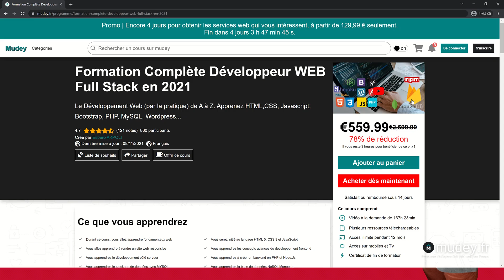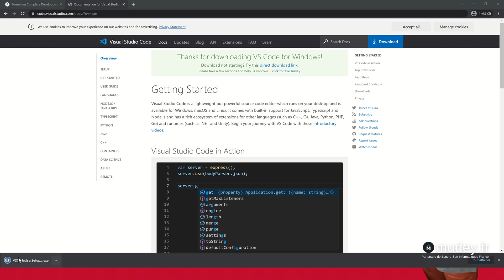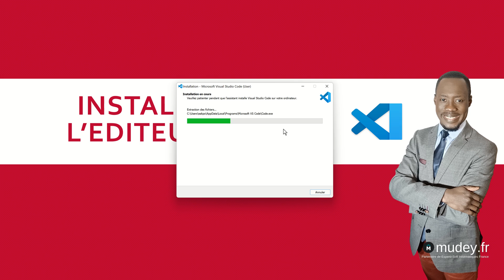Mudey Formation | Cours 6 Installation de l'éditeur de code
Cette formation est conçues pour les Développeurs Frontend, Intégrateur, Chef de projet et toutes personnes désireuses de se perfectionner dans le développement frontend.
Elle vous permettra de vous lancer dans le développement d'applications web avec le framework Angular (en version 13 au moment du tournage). Pour une meilleure compréhension de son contenu, il est nécessaire d'avoir un minimum de connaissances sur le fonctionnement du web et sur les langages HTML et JavaScript.
Cette formation est réalisée selon une approche très pragmatique avec de nombreux exemples de cas concrets, commentés et expliqués, qui illustrent de façon très concrète les passages plus théoriques. Conçu pour être un allié efficace au quotidien, cette formation à la structure claire constitue un réel référentiel Angular pour le développeur.
Dans cette formation, nous débuterons par une brève introduction, puis nous installerons les logiciels de travail et nous continuerons avec l'explication du fonctionnement du framework.
Nous aborderons la CLI Angular puis nous découvrirons création et la gestion d'un projet Angular à l'aide de la CLI. Plusieurs commandes seront étudiées afin de vous donner l'aisance totale dans la réalisation vos projets Angular.
Puis nous aborderons les notions fondamentales du framework Angular que sont : les modules et les composants. Nous aborderons les directives, intégration de librairies ainsi que beaucoup d'autres notions essentielles à tous projets de développement Angular.

Enfin, nous ferons deux projets de mise en page statique avec le framework Angular.